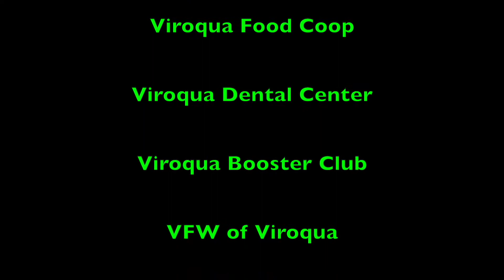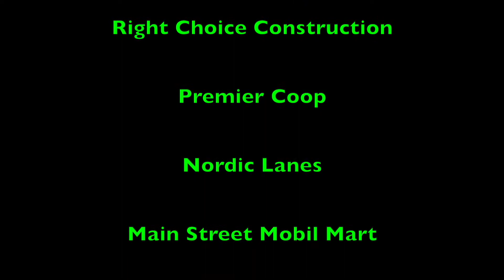2021 WWVP Jan. 19 Junior Varsity High School Girl's Basketball Viroqua vs Mauston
Non Conference Girl's Junior Varsity Basketball Game between Viroqua and Mauston.  Produced by Western Wisconsin Video Productions, LLC